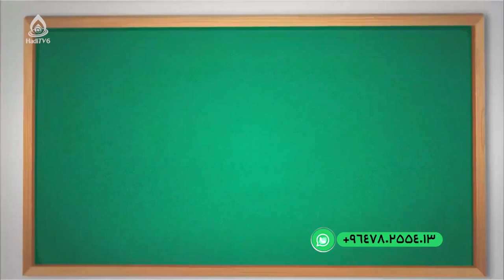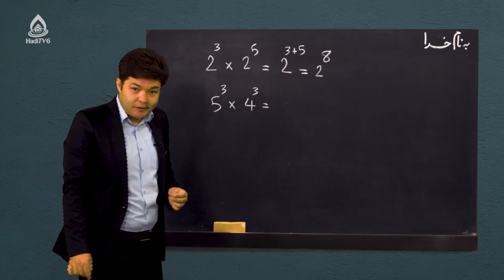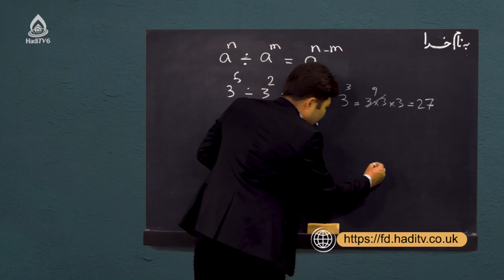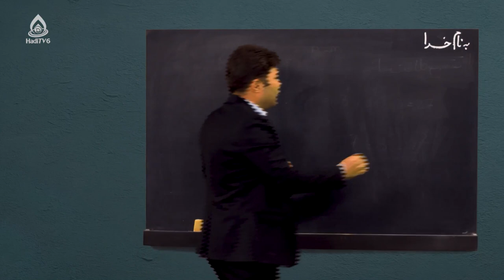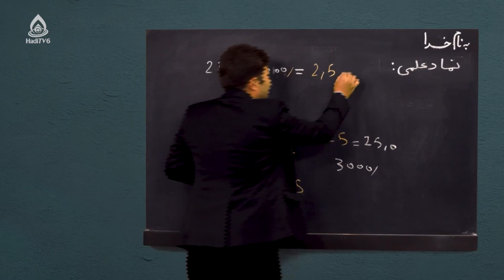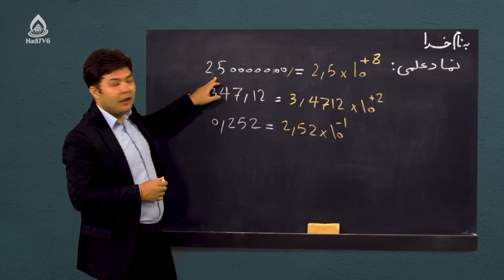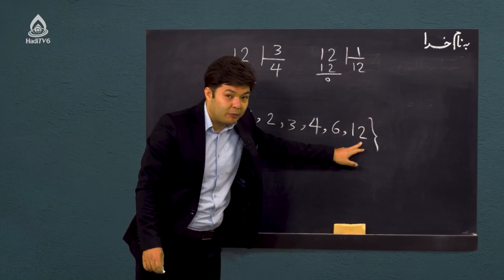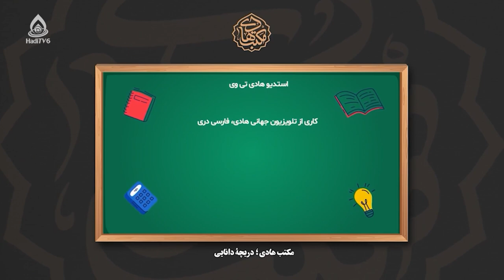کتاب ریاضی صنف هفتم، درس هفتم (تجزیه به اعداد طبیعی)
تقسیم طاقت‌ها و روش‌های‌علمی عدد‌نویسی بزرگترین قاسم مشترک